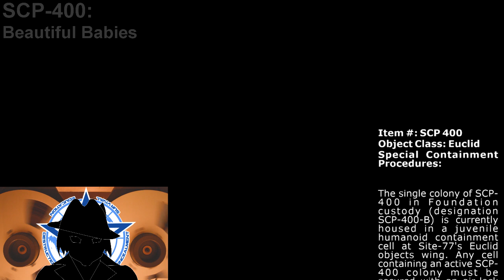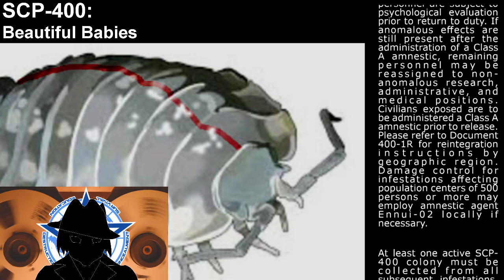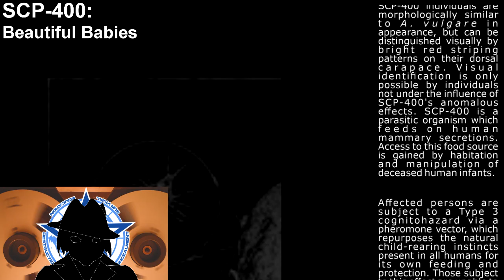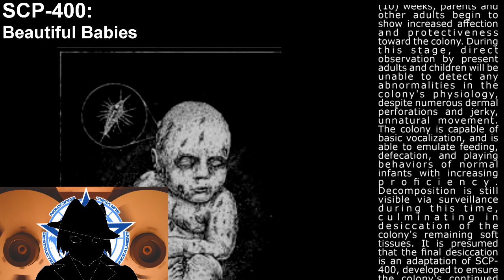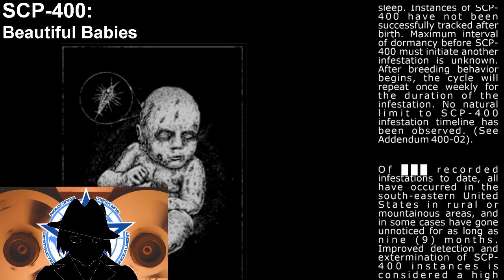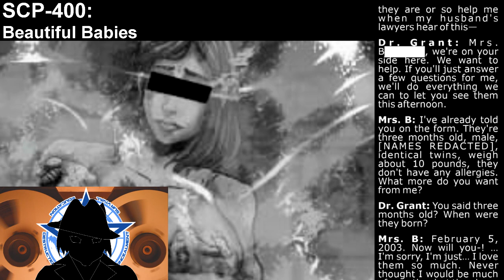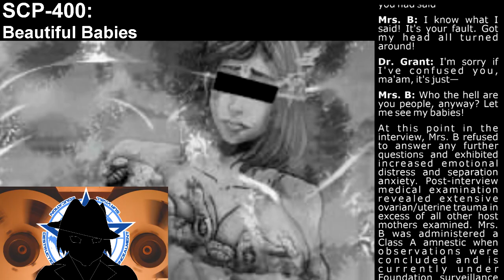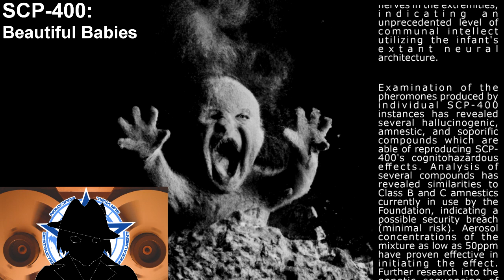SCP-400 | Beautiful Babies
A colony of Armadillidium vulgare "pill bugs" that infects a defensless host to control its body in hirrible ways.

MUSIC ATTRIBUTION